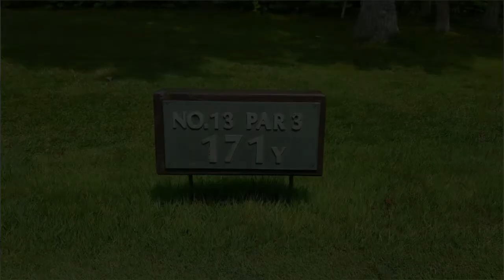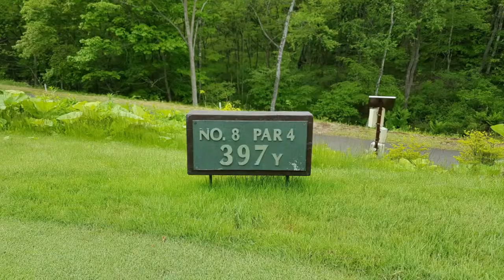[북해도골프] 북해도 명문골프장 시리즈- 브룩스 골프장 Hokkaido Brooks Golf Club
⛳ 브룩스 골프장 Brooks GC
✔규모 : 18홀 / Par 72 / 7,312yds/
✔위치 : 삿포르 공항에서 15분 거리 접근성 탁월
✔ 50 만평의 광대 한 부지에 있는 그대로의 자연을 살려 건설한 세련된18홀 골프코스로 페어웨이의 기복도 풍부하고 풍경으로도 아름답습니다.

초보자부터 마스터까지 남녀노소 구별없이 폭 다양한 요구에 부응하는 챔피언 코스. 큰 스케일과 세련된 18홀이 골퍼들의 도전을 기다리고 있습니다.

매년 토너먼트 개최코스로, 홋카이도 오픈 골프 선수권,2011~13년 삿포로 오픈, 2012년 홋카이도 아마추어 선수권 대회 등을 개최했습니다. 캐디 & 카트 플레이로 진행됩니다. 페어웨이로 카터 진입이 가능합니다.

☎ 오케이골프투어(더존투어)